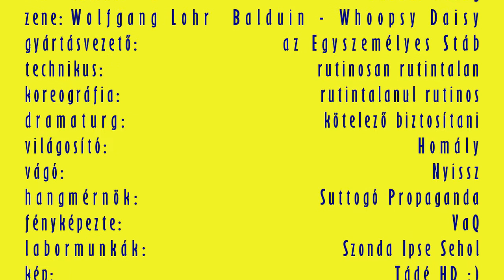Kronotonfluxus 163 - Józsefváros, 2015 december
Egy laza kör Józsefvárosban, még 2015 decemberében.